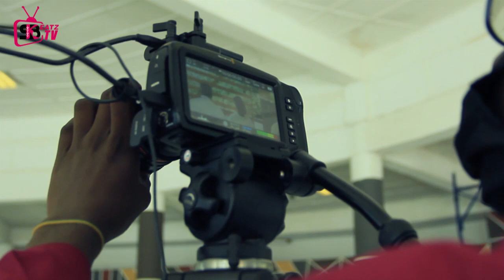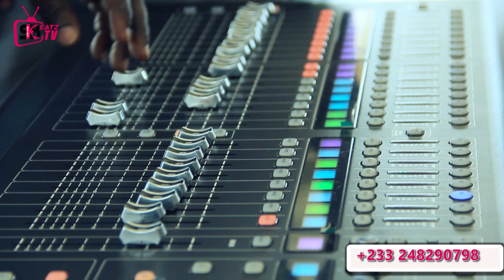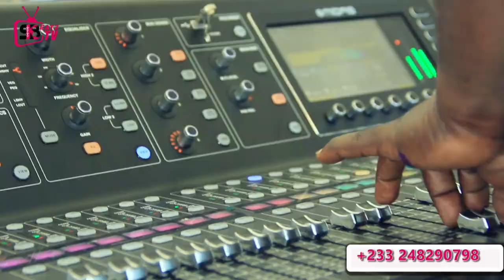B.T.S. || Meet The MUSICIANS || THE KINGS' GATHERING 2021|| SYLAZ MINZ ||The BLOOD CREW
🎥📽BEHIND THE SCENES WITH SKBEATZ RECORDS
Take a look at what happened behind the scenes at Mega gospel Live recording concert which was hosted by Minister SYLAZ MINKz in Kumasi, at the Golden Tulip.

You can connect with Skbeatz Records:
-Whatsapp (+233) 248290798